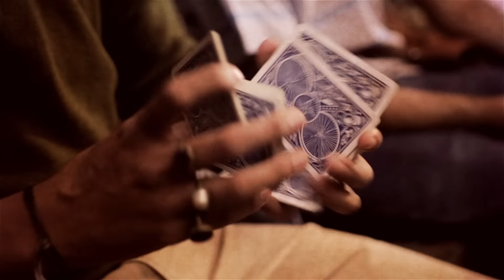Avane Srimannarayana (Kannada) - Hands UP (Lyric Video) | Rakshit Shetty | Pushkar Films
Presenting the Lyrical Video of 'Hands Up' from 'Avane Srimannarayana' (Kannada).

Listen to "Avane Srimannarayana (Kannada) - Hands Up" Single on your favorite Streaming Platforms:-

Production House: Pushkar Films and Shree Devi Entertainers
Directed by Sachin
Produced by Pushkara Mallikarjunaiah and H.K. Prakash
Written by Rakshit Shetty & The Seven Odds

Singer: Vijay Prakash, Shashank , Pancham Jeeva , Chathan Naik
Lyricist - Nagarjun Sharma
Choreography: Imran Sardhariya
Viola: Chandran, Gopi, Baskar, Selvaraj, Imam, Ciril, Sebestian, Girijan
Double base: Biddu, Francis
Cello: Sekhar, Seenu, Ramachandran, Viji
Orchestra Co-ordinators: KD Vincent & Don Vincent
Violins: Jerry, Sampath, Narayana Rao, Murali, Siva, Mohan Rao, Vijaya Bhaskar, Vinayakumar, Balaji Rao, Dass, Sasi, Rex, Hemanth, Balaji, Ravi, Dayalan
Conductor: Kannan
Recording engineers : Sajayan (Bangalore), Murali (Bombay) , Biju James (Chennai) , Dany Sheldon (Bangalore) , Sonal Siby ( Bangalore)
Recorded at Abbsstduio's ( Bangalore), VGP studio (Chennai), Muzik lounge (Chennai), Renu studio (Bangalore), Vijay Prakash studio(Bombay), Muzico (Bangalore)
Music production: C r Bobby, B Ajaneesh Loknath Abbsstudios ( Bangalore)
Chorus: Madhwesh Bharadwaj, Chethan Naik, Panchan Jeeva, Aniruddha sastry , Ganesh Karanth, Ashwin Sharma
Keyboard programming: B Ajaneesh Loknath , Sumesh anand
Rhythm programming :Ricky d Costa,  B Ajaneesh Loknath
Song Mixed and Mastered by Renjith Viswanathan @RV Studios,Qatar.
Vocals on Pub Song Recorded and Designed by Praveen Muralidhar at Ocean Studio, Mumbai & Sound Impressions, Mumbai
Vocals Recorded by Hari Krishnan at Ocean Studio, Mumbai

Lyrical Video Song: Kamlesh Choudhary, Visual magic.
Director of Photography: Karm Chawla
Editor: Sachin
Background Score: B Ajaneesh Loknath
Seven Odds: Chandrajith Belliappa, Abhijith Mahesh, Anirudh Kodagi, Nagarjun Sharma, Abhilash
Online Editing - Rakshith Kaup ,Rithvik
Sound Engineer: Suresh Guna
Sound design and sound mix : Rajakrishnan, Four frames studios
Executive Producers: Sudarshan D S, Hemant Kumar
Production Design: Ullas Hydoor
Costume Design: Arundathi Anjanappa
Marketing: The Big Little
Direction Team: Jairam H N, V Kiran, Ganesh Hegde, Ranganath R V, Karthik Vattikuti, B S Premdeep, Shoonya, M Bangarappa
Posters : Kaani Studio
PRO: Sudheendra Venkatesh
Production Manager: V Pradeep
Subtitles: Madhu Daithota